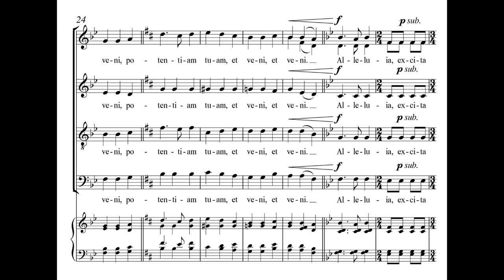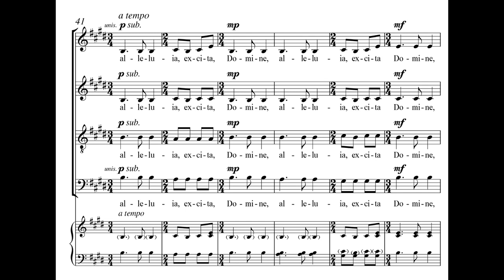Alleluia, excita - Jonathan Adams - Scrolling Score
The text originally comes from Psalm 80:2. It is traditionally used on the third Sunday of Advent, the “Gaudete” or “Rejoicing” Sunday, when penitential exercises are suspended to symbolize the coming of the joyous Christmas season. The text, Excita, Domine, is also used in some churches for the “Stir Up Sunday,” on which Christmas puddings are made and literally “stirred up.” The beginning of the piece quotes the “Alleluia” from the original chant, and then moves from the austere to the joyful “Alleluia, excite” (Stir up thy strength, O Lord). The piece should move along quite briskly, symbolizing the joy and urgency of the text. -Jonathan Adams

Recorded by Matthew Curtis, Choral Tracks.